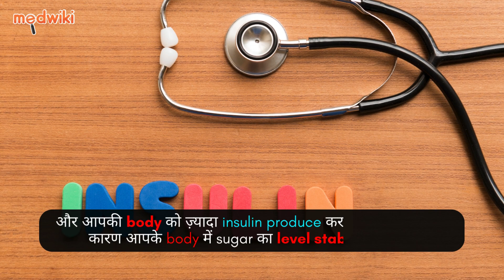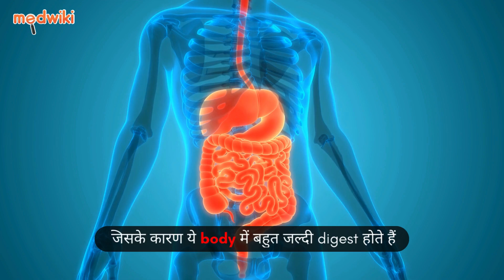Pregnancy और diabetes: 5 foods गलती से भी ना खाए!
Pregnancy और डायबिटीज: क्या नहीं खाएं?

गर्भावस्था के दौरान यह समझना जरूरी है कि क्या खाएं और क्या न खाएं, खासकर जब आपको Gestational Diabetes हो। आपकी डाइट का सीधा असर आपके शिशु पर पड़ता है, इसलिए ध्यानपूर्वक खाने की जरूरत है।

Gestational Diabetes में इन 5 चीजों को बिल्कुल avoid करें:

-मीठे पेय पदार्थ (जैसे सोडा, पैकेज्ड जूस)
-तला हुआ खाना
-ज्यादा कार्बोहाइड्रेट वाले स्नैक्स (जैसे चिप्स, बिस्किट)
-प्रोसेस्ड फूड
-अतिरिक्त शुगर वाले डेयरी उत्पाद
-अपने डायबिटीज को नियंत्रण में रखने के लिए इन चीजों से दूर रहें।